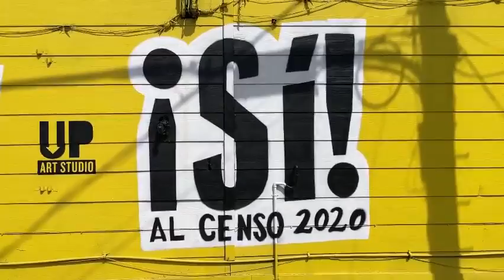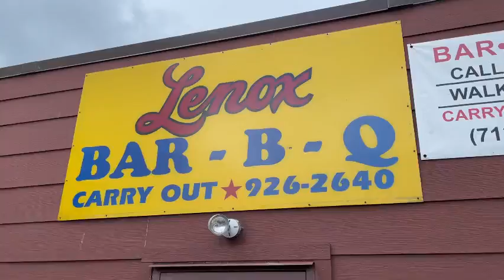Lenox Bar-B-Q 5/21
A video tour of Lenox Bar-B-Q in Houston's East End.